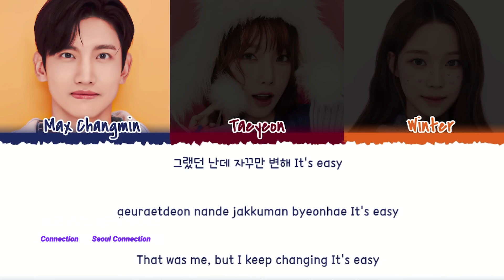SEOUL CONNECTION AWARDS - BEST OF KPOP 2022 | 'Song of the Year' 'AOTY' 'Best NG' etc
Since it's award season with the Grammy's, Brit awards etc I reflected on the best of Kpop in 2022.
Kpop gave us so much last year so I had hard time picking my favourites of the year, but it was fun to compare it to your choices in Seoul Connection awards 2022.

Not all the categories are in this video so check my blog for the full list of winners and runner’s up.

SELECTION
Some of my choices I comment on and others I leave because I think I have detailed my thoughts on it in my reaction to the song/performance so check that out for context. Or ask in comments.

All choices are based on what i have discovered this year so check playlist below for who the selection is made from.

2022 New releases - shorturl.at/bFV59
2022 all releases - shorturl.at/dilpw

FAQ
? How I got into Kpop:   Through BTS in Lockdown and never stopped
? Ult Kpop bias:   Kim NamJoon
? Ult Kdrama bias:   Park Bo-Young
? Channel purpose:   To celebrate these artists and /actors that work to damn hard and making friends with people all over the world.

00:00 - Selection stress
00:40 - Song of the Year
02:20 - New group of the Year
03:15 - Album of the Year
04:34 - Sexiest Moment
06:07 - Music Video of the Year
07:48 - Earworm of the Year
08:43 - Best Vocals

Yetti x